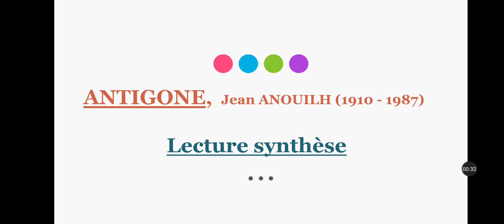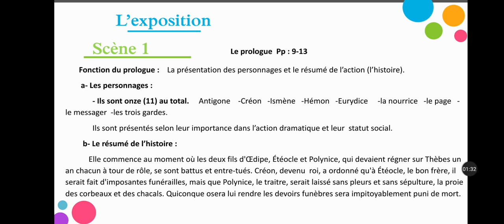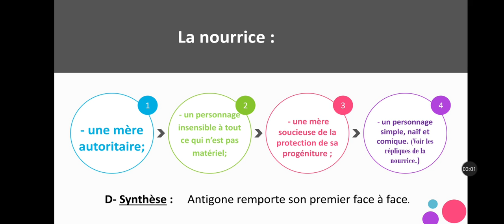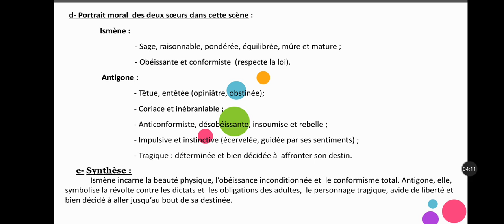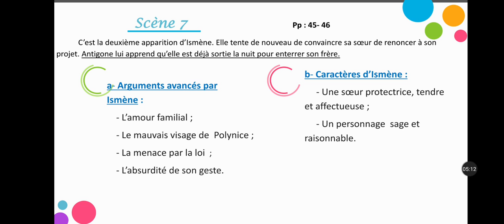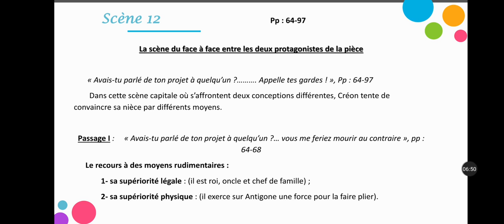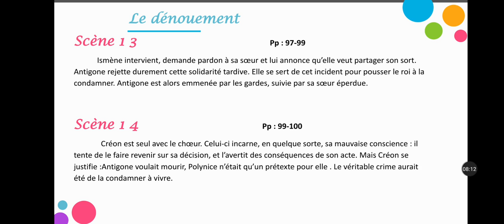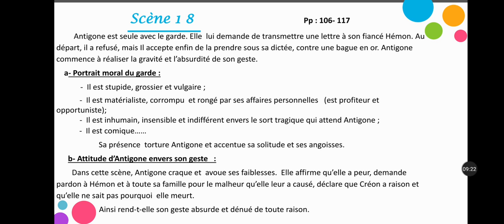Analyse de la pièce de théâtre "Antigone "scène par scène.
Je rends un hommage sincère à tous les professeurs qui déploient leurs efforts pour assurer la réussite de nos élèves 👍👍